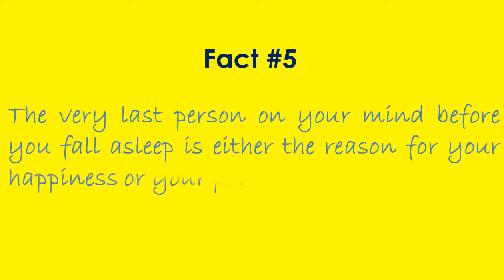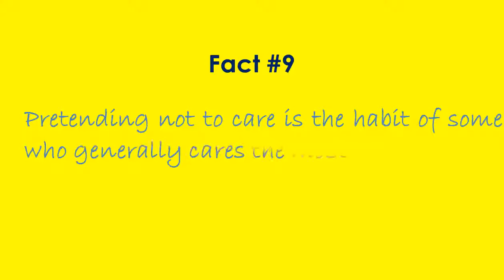10 Interesting Psychological Facts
10 Interesting Psychological Facts You Must Read
Before getting to the facts,one must understand what actually psychology is!
Psychology is the scientific study of the human mind and its functions, especially those affecting behaviour in a given context.
In simple terms, It is the study of behaviour and the mind.